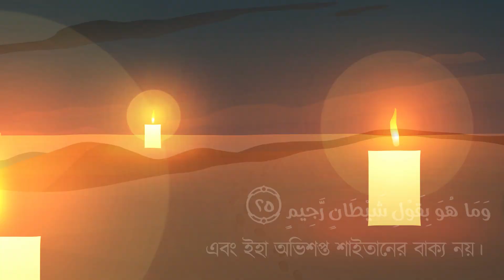সূরা তাকওয়ীর ।। সুমধুর কন্ঠে তিলাওয়াত ।। ক্বারী জিয়াদ পাতেল